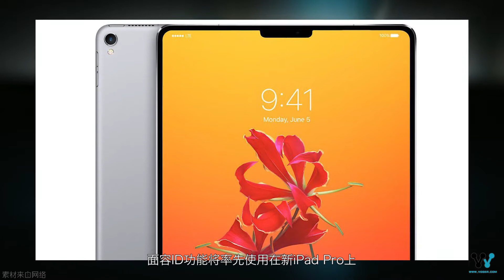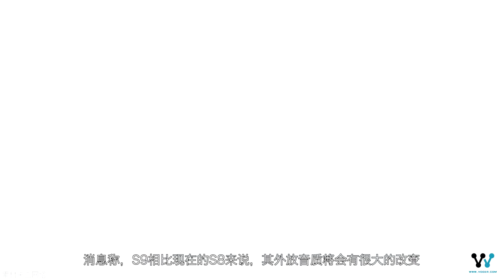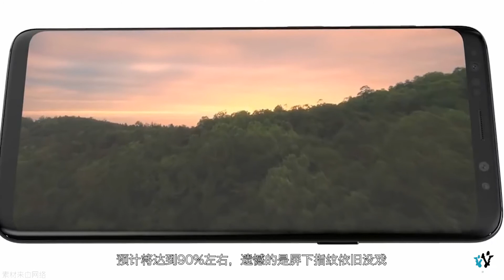「科技V报」全面屏iPad Pro曝光3月发布，1元1小时“共享男友”引争议-20171226